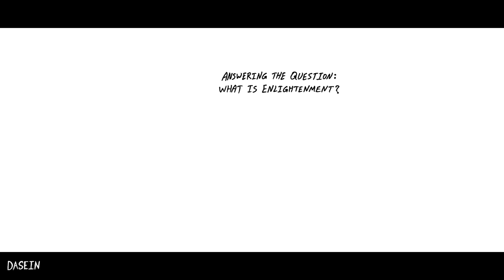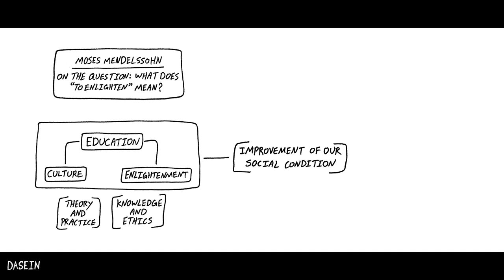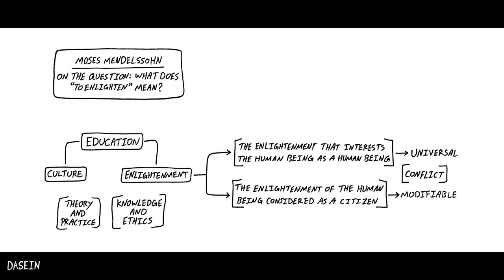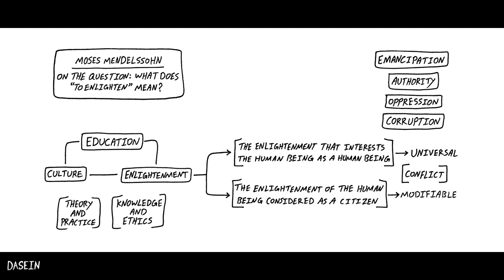Enlightenment: What Does "to Enlighten" Mean?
You might be familiar with Kant's essay, Answering the Question: What Is Enlightenment? but you might not know about Mendelssohn's paper, On the Question: What Does “to Enlighten” Mean? Whereas Kant's essay tries to define enlightenment and presents enlightenment as a practical task and a concern of practical reason, Mendelssohn stresses the theoretical problems enlightenment raises. Rather than defining enlightenment, Mendelssohn asks what it means to enlighten. In this video, we take a look at Mendelssohn's paper.
Literature:
Goetschel, Willi. The Discipline of Philosophy and the Invention of Modern Jewish Thought. Fordham University Press, 2013.
Mendelssohn, Moses. Moses Mendelssohn: Philosophical Writings. Edited by Daniel O. Dahlstrom, Cambridge University Press, 1997.